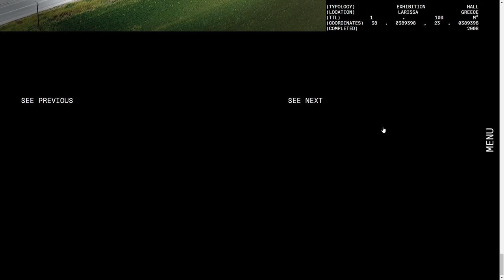Citicon Building Spaces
Citicon Building Spaces By Luminous Design Group From Greece
Approaching typography in an architectural way, along with a structural distribution of the information, we created for Citicon - Building Spaces- a solid and rigid aesthetics website.